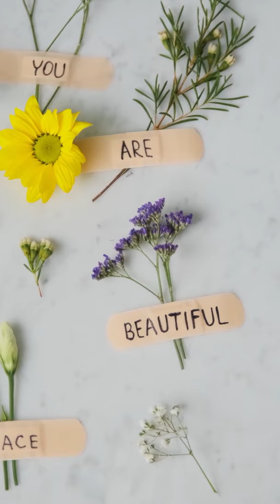Blog Radio: Hàn gắn một trái tim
- Một bông hoa đẹp không nên tưới quá nhiều nước.
Khi giọng nói ấy vừa dứt, tôi biết đó là anh chàng kì lạ. Cậu ta làm gì ở đây? Đi đi! Hãy để tôi ở lại một mình. Tôi không cần ai khác. Tôi chỉ cần anh ấy thôi. Anh chàng đó không nói gì. Chợt cậu ta ôm lấy tôi, ghì chặt và tôi cứ thế khóc mãi trên bờ vai ấy, cho đến khi bản thân kiệt sức và tôi không còn cảm thấy gì nữa. Lâu lắm rồi, tôi mới khóc…

📻 Blog Radio - Phát thanh xúc cảm của bạn!